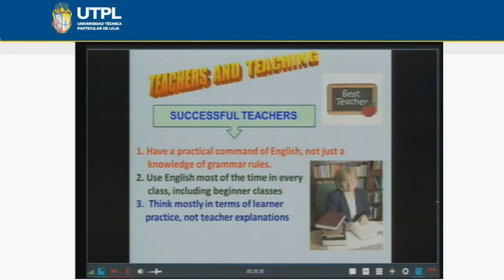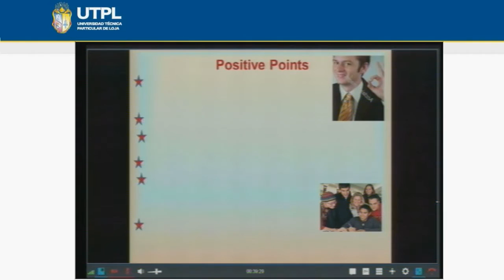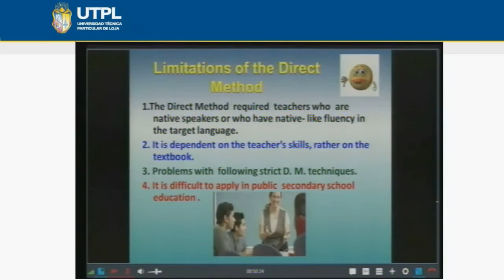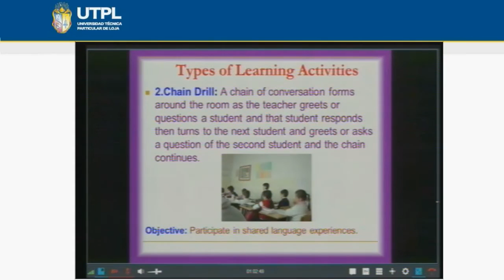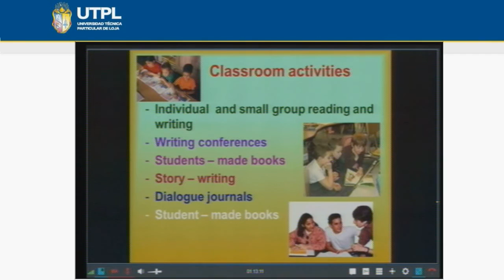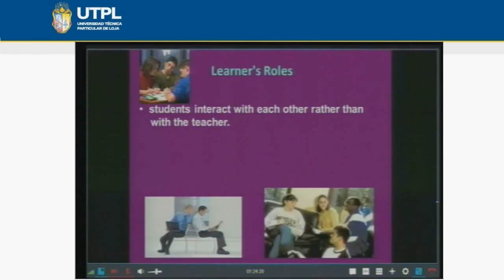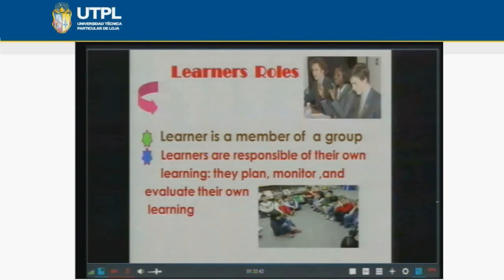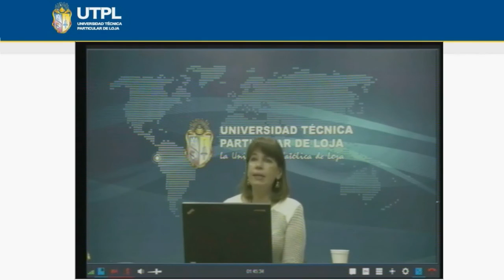UTPL METHODS OF TEACHING ENGLISH TO SPEAKERS OF OTHER LANGUAGES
Maestría en “Pedagogía para la Enseñanza del Inglés como Lengua Extranjera”
Ponente: Mgs. Nina Nesterenko